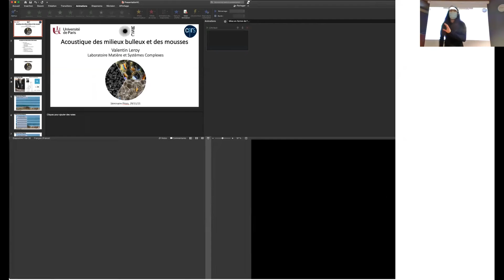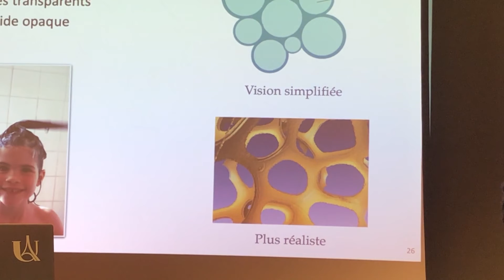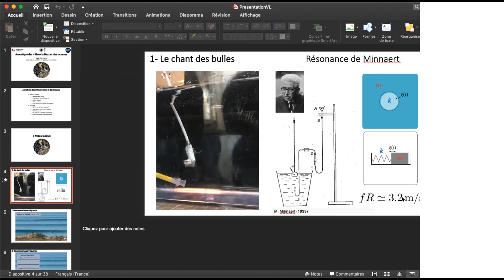Acoustique des milieux bulleux et des mousses - Valentin Leroy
Nous accueillons cette fois Valentin Leroy. Il travaille au laboratoire Matière et Systèmes Complexes (MSC) sur la dynamique rapide des mousses et la propagation des ondes acoustiques dans les milieux bulleux.

La présence de bulles dans un liquide est connue pour modifier les propriétés acoustiques du milieu. Pour une fraction volumique d'air inférieure à quelques pourcents, on dispose d'un modèle théorique capable de décrire comment le son se propage dans le milieu bulleux. On montrera comment on peut alors se servir des bulles pour absorber l'énergie acoustique, avec une application à l'acoustique sous-marine [1].
Quand la quantité d'air devient très importante, on obtient une mousse, milieu dont les propriétés acoustiques sont encore mal connues. Le séminaire montrera quelques avancées récentes sur la compréhension de l'acoustique des mousses liquides [2], et comment cela peut inspirer la création de mousses solides membranaires [3].

[1] V. Leroy, A. Strybulevych, M. Lanoy, F. Lemoult, A. Tourin, J.H. Page, "Super-Absorption of Acoustic Waves with Bubble Meta-Screens", Phys. Rev. B 91 (2015)
[2] J. Pierre, B. Dollet, V. Leroy, "Resonant Acoustic Propagation and Negative Density in Liquid Foams", Phys. Rev. Lett. 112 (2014)
[3] C. Gaulon, J. Pierre, C. Derec, L. Jaouen, F.X. Becot, F. Chevillotte, F. Elias, W. Drenckhan, and V. Leroy, "Acoustic absorption of solid foams with thin membranes", Appl. Phys. Lett. 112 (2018)

🌐 Pour ne manquer aucun séminaire, inscrivez-vous à la liste de diffusion